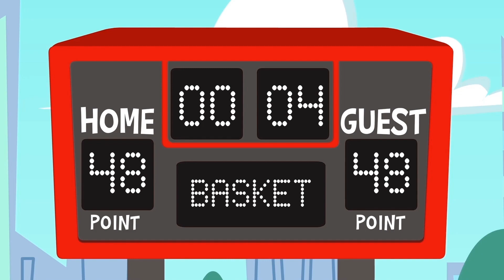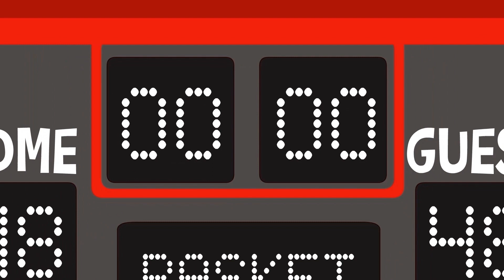¡NUEVO! 🚓 Aprende los colores con Catty y los Coches de Policía mágicos | Superzoo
¡Nuevo episodio!

Al equipo Superzoo le encanta enseñarte cosas nuevas. En esta ocasión aprendemos los colores con los Coches de Policía  mágicos de Catty.

📲👾 ¡Diviértete con nuestra APP Oficial de Android!

Valores de Superzoo: información importante para los padres

Superzoo es una serie animada para niños de 2 a 7 años centrada en aprender sobre temas sensibles al medio ambiente como el plástico en el mar, el reciclaje, la contaminación del aire, el respeto a los animales y muchos otros, según lo define la agenda ambiental de las Naciones Unidas. Los guiones de Superzoo siempre comparten otros valores importantes como los beneficios de la actividad al aire libre, el trabajo en equipo y la creatividad, al tiempo que invitan a sus hijos a divertirse y vivir grandes aventuras.